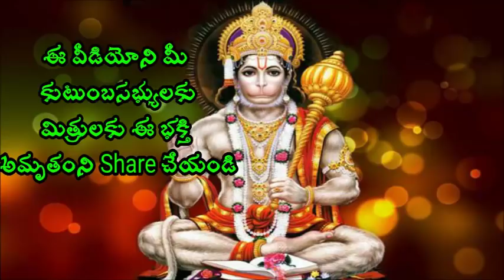ఇలా ఉంటే మనసు ప్రశాంతంగా ఉంటుంది Sri Chaganti koteswara rao Speeches 2018 latest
ఇలా ఉంటే మనసు ప్రశాంతంగా ఉంటుంది ,Sri Chaganti Koteswara Rao is an Indian scholar known for his discourses in Sanathana Dharma. A reader of spiritual pravachanams on various puranams and epics like Srimad Ramayanam, Srimad Bhagavatham, Soundaryalahari, Lalithasahasranama strotram etc., chaganti koteswararao speeches his discourses are widely followed and are telecast over television channels such as Bhakti TV and TTD and is quite popular among the Telugu speaking people all over the world.